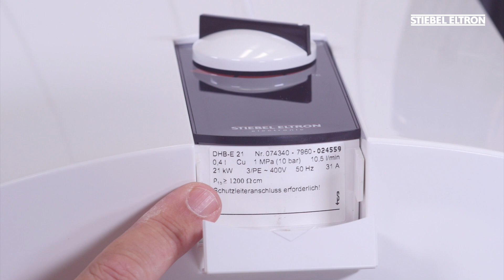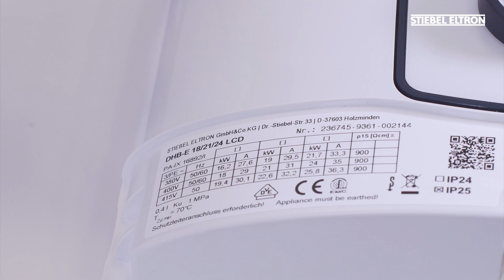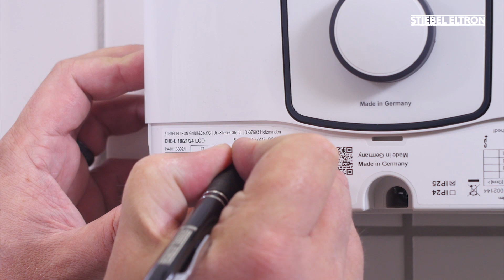Εγκατάσταση ηλεκτρονικού Ταχυθερμαντήρα STIEBEL ELTRON - DHB-E LCD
Επεξήγηση εγκατάστασης του προηγμένου ταχυθερμαντήρα - βήμα προς βήμα: Το βίντεο εγκατάστασης του Γερμανικού "SUPERBRAND" STIEBEL ELTRON παρέχει συμβουλές και τεχνάσματα για την επαγγελματική εγκατάσταση και θέση σε λειτουργία του ταχυθερμαντήρα, η οποία θα πρέπει να πραγματοποιείται από επαγγελματίες τεχνικούς.

Ο ηλεκτρονικός τριφασικός - κεντρικός "Inverter" ταχυθερμαντήρας νερού DHB-E LCD εξοικονομεί χώρο, ενώ παρέχει ζεστό νερό σε ένα ή πολλά σημεία χρήσης, όπως ντουζιέρα, νεροχύτη ή νιπτήρες χεριών. Κατάλληλος για τοποθέτηση σε οικιακούς, επαγγελματικούς χώρους ή δημόσιες εγκαταστάσεις είναι δοκιμασμένος υπό πίεση και μπορεί να χρησιμοποιηθεί με όλες τις εμπορικά διαθέσιμες βρύσες.

Ο STIEBEL ELTRON - DHΒ-Ε 11/13 LCD | DHB-E 18 LCD 25A | DHB-E 18/21/24 LCD | DHB-E 27 LCD, κατασκευάζεται αποκλειστικά στην Γερμανία και διαθέτει την τεχνολογία άνεσης 3i, που εγγυάται ότι τυχόν παράγοντες που θα μετέβαλαν την θερμοκρασία εξόδου αντισταθμίζονται μέχρι τη μέγιστη απόδοση, κάνοντας το ντους μια απόλαυση κάθε φορά!

Η δυνατότητα επιλογής της "μέγιστης" ισχύος στην ίδια συσκευή ανάμεσα σε 11kW και 13kW (Μοντέλο DHB-E 11/13 LCD) 18kW, 21kW και 24kW (Μοντέλο DHE 18/21/24) προσφέρει περεταίρω άνεση σχετικά με την σωστή διαστασιολόγηση των αναγκών και της ηλεκτρικής εγκατάστασης. Αυτό σημαίνει ότι αν οι ανάγκες σας μπορούν να καλυφθούν από μια συσκευή μέχρι και 11kW, η συσκευή θα χρησιμοποιεί όση ισχύ ακριβώς χρειάζεται σε άπειρα βήματα, μέχρι την μέγιστη ισχύ των 11kW. Εάν αύριο οι ανάγκες σας αλλάξουν, για παράδειγμα μετακομίσατε σε ένα πιο κρύο κλίμα, μπορείτε πάντα να επιλέξετε μια διαφορετική μέγιστη ισχύ από την ίδια συσκευή!

Με την ψηφιακή οθόνη του η ακριβής ρύθμιση της θερμοκρασίας δεν αποτελεί πλέον πρόβλημα. Η εκκίνηση της συσκευής γίνεται πλήρως αυτόματα με το άνοιγμα της βρύσης του ζεστού νερού σε λιγότερο από 1 δευτερόλεπτο!

Ο DHΒ-E LCD της STIEBEL ELTRON εγγυάται πολύ υψηλή ενεργειακή απόδοση ενεργειακής κλάσης Α και απροβλημάτιστη λειτουργία με μαλακό, κανονικό ή ακόμα και σκληρό νερό χάρη στις εξαιρετικές αντιστάσεις που διαθέτει οι οποίες αποτρέπουν την στρωματοποίηση αλάτων στην επιφάνεια τους καθότι δονούνται κατά την λειτουργία τους.

Ο ηλεκτρονικός έλεγχος ισχύος (Inverter) με την εξαιρετική τεχνολογία άνεσης 3i (3i Technology) επιτρέπει την εξοικονόμηση ενέργειας και νερού έως και 30%, αλλά και την ακριβή παροχή θερμοκρασίας νερού!

Χρησιμοποιώντας προθερμασμένο νερό σε λειτουργία αναθέρμανσης από έναν ηλιακό, μια αντλία θερμότητας ή ένα boiler για παράδειγμα, βελτιώνει ακόμα περισσότερο την άνεση και την ενεργειακή απόδοση και μειώνει τα έξοδα ενέργειας ακόμα περισσότερο για αποτελεσματικότερη θέρμανση νερού.

Η ψηφιακή οθόνη και το εξαιρετικά εύχρηστο νέο λειτουργικό χειριστήριο εξασφαλίζουν εξαιρετική ευκολία λειτουργίας ενώ η θερμοκρασία ρυθμίζεται γρήγορα σε βήματα 1°C από 20°C έως 60°C.

Ιδανικός για Airbnb και επαγγελματικές εφαρμογές μίσθωσης, με περιορισμό της μέγιστης θερμοκρασίας για μεγαλύτερο έλεγχο, οικονομία στην κατανάλωση ενέργειας και προστασία.

Χάρη στο περιστρεφόμενο κάλυμμα της συσκευής και της μονάδα ελέγχου, ακόμη και οι συσκευές που είναι εγκατεστημένες κάτω από τον πάγκο μπορούν να ελεγχθούν με ευκολία.

Η STIEBEL ELTRON εφηύρε τον πρώτο ταχυθερμαντήρα στον κόσμο το 1927! Από τότε κατέχει την θέση του παγκόσμιου ηγέτη στην παραγωγή και την τεχνολογική εξέλιξη των ταχυθερμαντήρων, με απαράμιλλη ποιότητα κατασκευής “Made in Germany”, τεράστια τεχνογνωσία και κορυφαία αξιοπιστία!

Αποκλειστικός αντιπρόσωπος STIEBEL ELTRON Ελλάδας - Heatovent Hellas